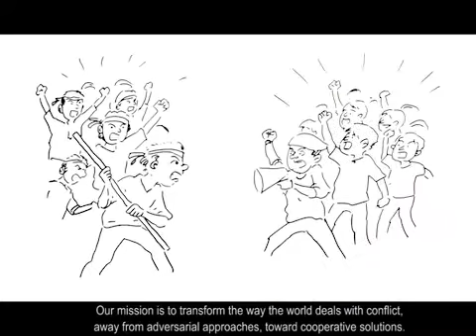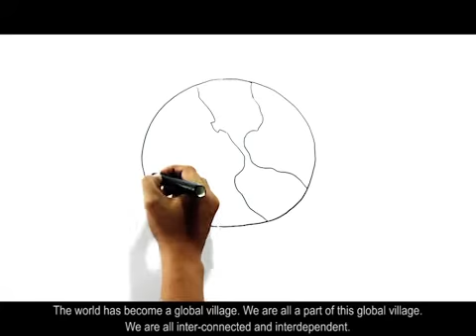Common Ground Principles (Prinsip-Prinsip Common Ground)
Search for Common Ground (SFCG) is a peacebuilding international non-profit organization. We have worked in Indonesia since 2002 by transforming the way people deal with conflict: by taking cooperative approaches instead of resorting to violence.

Bringing together people from across dividing lines to work collaboratively to address shared interests, our works adhere to 5 Common Ground Principles.

Search for Common Ground adalah organisasi nirlaba internasional di bidang perdamaian. Kami telah bekerja di Indonesia sejak 2002 dengan mengajak masyarakat memilih pendekatan kerja sama daripada kekerasan, dalam menghadapi konflik.

Mempertemukan pihak-pihak yang berseberangan dari berbagai latar belakang untuk mencari solusi berdasarkan kepentingan bersama, kami bekerja dengan berpegang pada 5 Prinsip Common Ground.